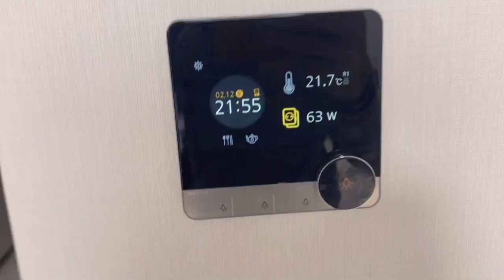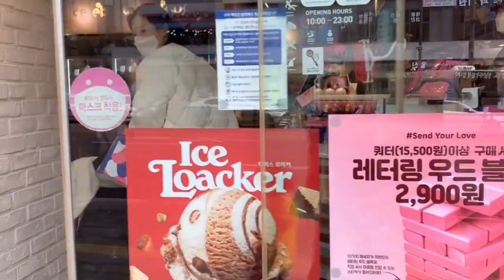韓國奶爸育兒：倆孩子為啥在我這裡，比在大敏那乖？到底因為啥？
【韓國歐巴金亨仙兒】